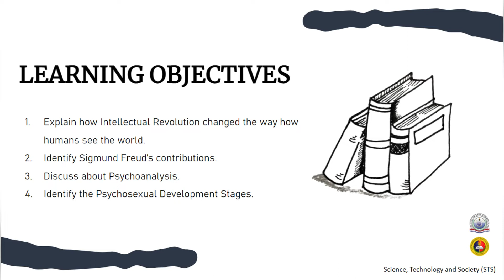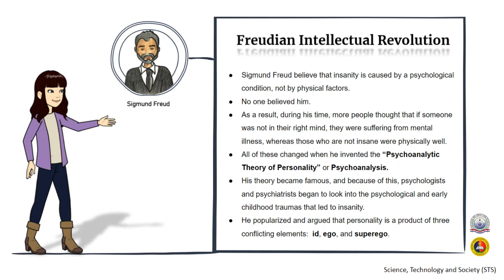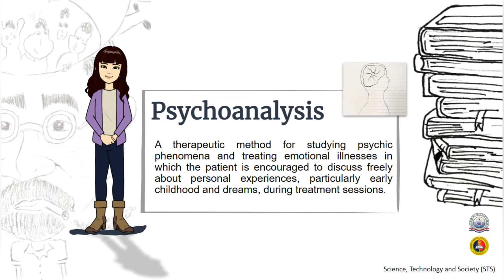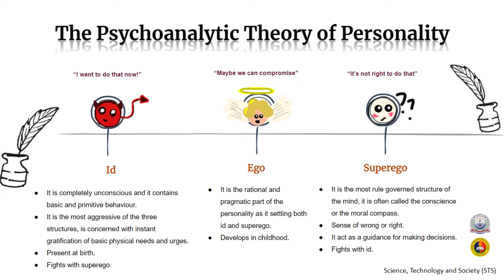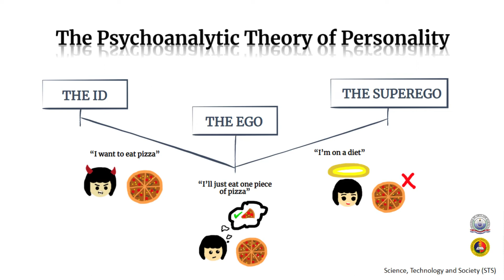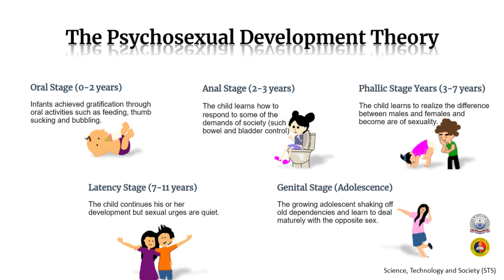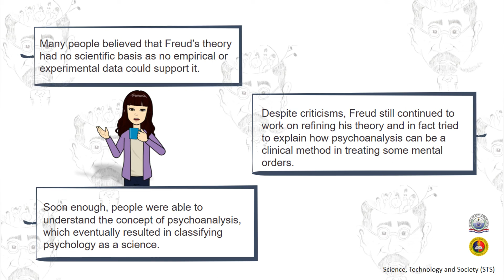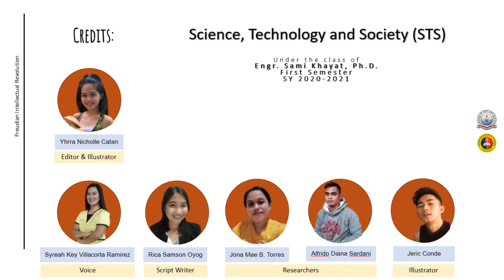Science, Technology and Society - Intellectual revolutions that defined society (Freudian)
Sigmund Freud was an Austrian neurologist who thought that mental illness is caused by psychological problems rather than physical ones. Despite all of the criticisms, his views revolutionized the way we think about treating mental illnesses and inspired a lot of individuals. The "Psychoanalytic Theory of Personality," also known as Psychoanalysis, and the Psychosexual Theory were both invented by Sigmund Freud.
In Freud's psychoanalytic theory, the three essential components of the human mind are included: Id, Ego, and Superego. The most evident impact of Sigmund Freud was on how society viewed and dealt with mental illness and at the same time, I'm supporting unhappy people.
Yhrra Nicholle Catan (Layout Designer)
Jona Mae B. Torres and Alfrido Diana Sardani (Researchers).
Rica Samson Oyog (Script writer).
Yhrra Nicholle Catan and Jeric Conde (Graphics Designers).
Syreah Key Villacorta Ramirez (Voice Over).